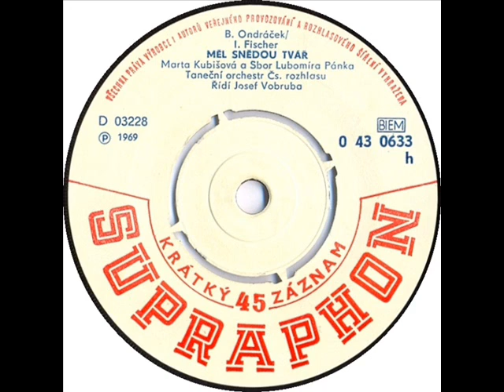Marta Kubišová - Měl snědou tvář [1969 Vinyl Records 45rpm]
Country: Czechoslovakia
Label: Supraphon
Side: B
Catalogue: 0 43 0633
Date: 1969
Format: 7"

Gramophone: Pro-Ject Debut Carbon Phono USB Black+Ortofon OM10
Software: Audacity
Sound Quality: mp3 320kbp